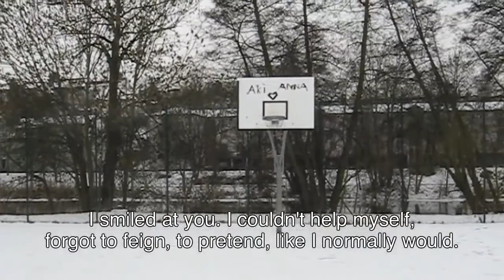Trailer OUTING 2 (AT 2012) von Sebastian Meise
Der Dokumentarfilm "Outing" porträtiert den jungen Archäologen Sven, dem seit seiner Pubertät klar ist, dass er sich sexuell zu Kindern hingezogen fühlt. Sven spricht offen über seine pädophile Neigung und sein Ziel, diese niemals in die Tat umzusetzen. Der Film begleitet seinen Protagonisten vier Jahre lang, zeigt seinen inneren Kampf und wirft Fragen auf nach moralischen Grenzen, danach, welchen Platz Menschen wie Sven in der Gesellschaft haben können.